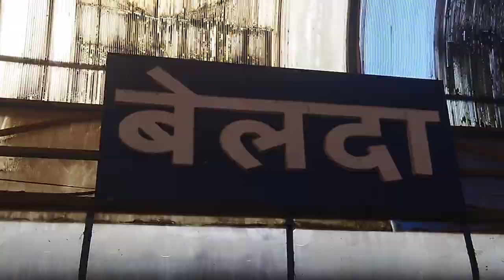BELDA,rājū vlogs, paschim medinipur